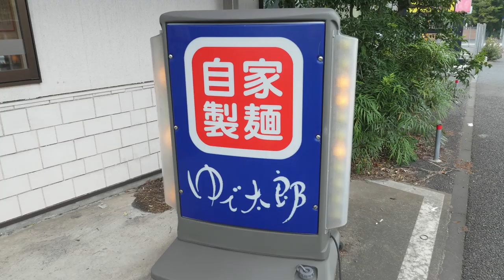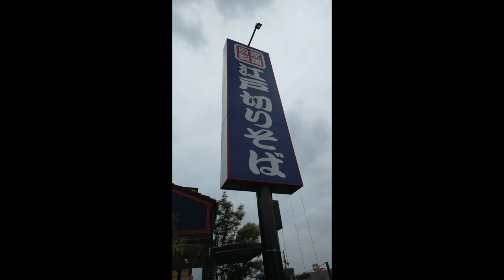【ゆで太郎】＃50 金曜日は、カレーが食べたい、そこで🉐セットを食す ＃575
仕事に区切りがついて、金曜日にはカレーが食べたくなりました。